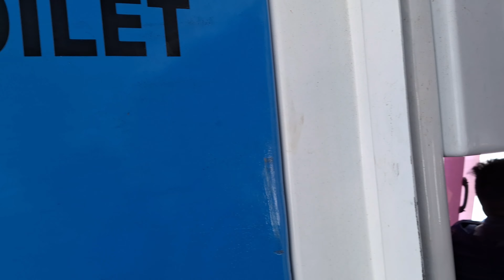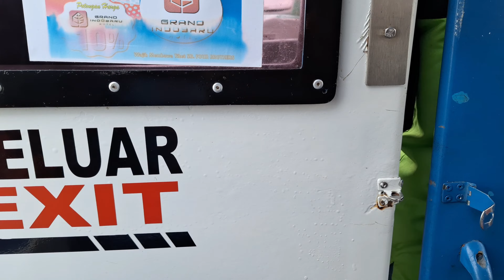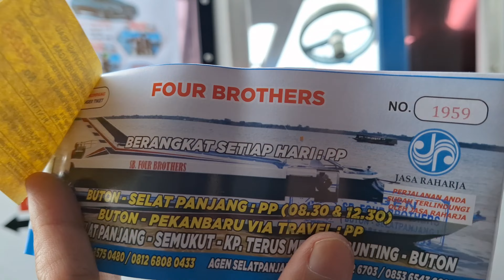Seru Naik Kapal Cepat Speed Boat Four Brothers dari Buton tujuan Selatpanjang, terbaru 2023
Pejalanan dari Pelabuhan buton menuju Selatpanjang naik speed boat four brothers lama perjalanan kurang lebih 1.5 jam, Selasa 22 Agustus 2023.

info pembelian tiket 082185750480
buton- slp, Selatpanjang- buton 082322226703